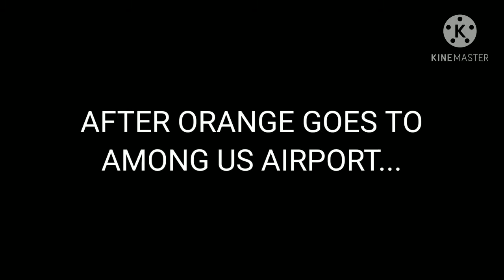AMONG US (Orange Goes To Polus)